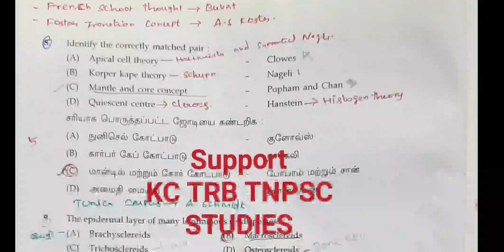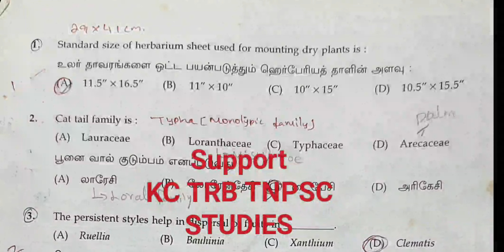PG TRB BOTANY Previous Year Question Paper and Answer key